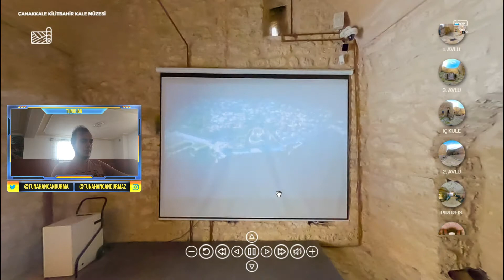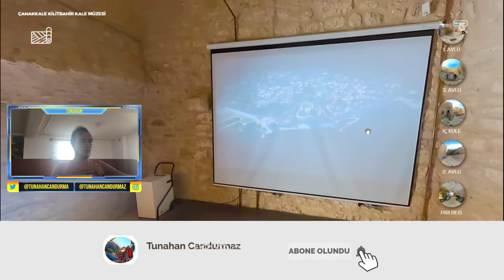ÇANAKKALE KİLİTBAHİR KALESİ GEZİSİ | BÖLÜM #11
Merhaba arkadaşlar gene Çanakkale'deyiz. Ama bu sefer restoresi yeni olan Kilitbahir Kalesindeyiz. İyi seyirler.